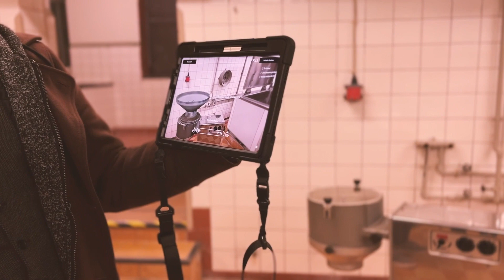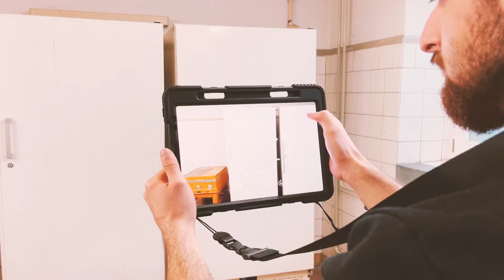In Zwangsgemeinschaft: Augmented-Reality-Ausstellung in Berlin Hohenschönhausen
Die Untersuchungshaftanstalt des Ministeriums für Staatssicherheit (MfS) in Hohenschönhausen benötigte Arbeitskräfte, um den Gefängnisbetrieb aufrechtzuerhalten und die politisch Inhaftierten zu versorgen. Dafür griff die Staatssicherheit auf Strafgefangene zurück und bildete Arbeitskommandos aus Frauen und Männern. Die ständige Ausstellung nimmt die Lebens- und Arbeitsbedingungen der in den Kommandos eingesetzten Frauen in den Blick. Diese wurden in der Küche, als Reinigungskräfte sowie beim Nähen, Waschen und Bügeln eingesetzt. Unter der Kontrolle des MfS war das Zusammenleben im Kommando von harter Arbeit und gegenseitiger Bespitzelung geprägt – aber auch von Solidarität und Freundschaft.

ZAUBAR bietet eine Plattform für Kreative und Marken jeder Größe, um ihre ortsbasierten Augmented-Reality-Geschichten mit Hilfe von generativer KI zu erzählen. Unsere Plattform hilft Unternehmen, Kreativen und Kreativagenturen dabei, ihre bereits vorhandenen Multimedia-Inhalte in ein interaktives und immersives Augmented-Reality-Erlebnis zu verwandeln oder einfach KI-Inhalte zu erstellen. Die Softwarelösungen von ZAUBAR helfen Unternehmen dabei, „Customer Engagement“ und „Drive-to-Store“ zu steigern. ZAUBAR hat mit Unternehmenskunden aus den Bereichen Tourismus  , Kunst, E-Learning, Sport und Medien zusammengearbeitet. Zu unseren Kunden gehören Borussia Dortmund, Hotel Adlon Kempinski Berlin, die Gedenkstätte Dachau und die Deutsche Oper am Rhein. ZAUBAR wurde in die Metaverse 100-Liste aufgenommen, ist ein Alumni-Startup des Qualcomm Snapdragon Spaces Program, ein Google ARCore-Partner für die präzise Platzierung von AR-Inhalten und auch Teil des vom Europäischen Kommission finanzierten XReco-Projekts mit Unternehmen wie NVIDIA, Continental und Unity.

Bist du neugierig, wie deine Marke von Augmented Reality profitieren kann? Sag uns, was du schaffen willst!